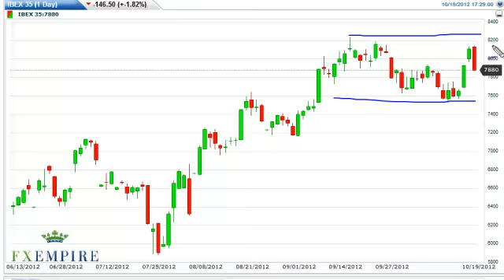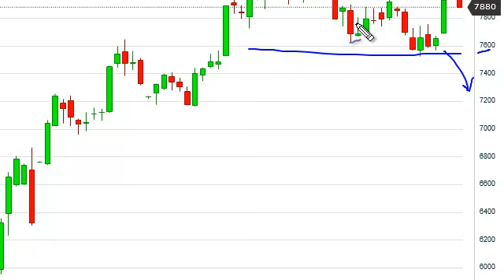IBEX 35 Technical Analysis for October 22, 2012 by FXEmpire.com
- October 22, 2012 index daily technical analysis for the IBEX. Find more information about Forex and Commodities News Technical Analysis Fundamental Analysis and Brokers on FX Empire